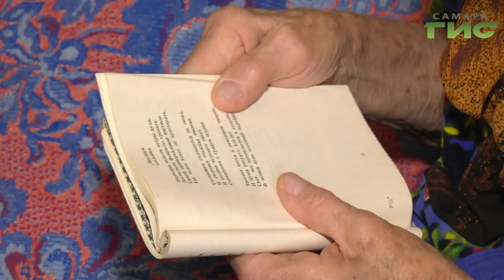В Самаре растет число семей, которые взяли под опеку одинокого пожилого человека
Стали родными. В Самаре растет число семей, которые взяли под попечительство одинокого пожилого человека или инвалида. Сейчас таких около 200. Самарская область стала одной из первых в России, где оказывается такая помощь. Наша съемочная группа побывала  в гостях у семьи Полисевских.